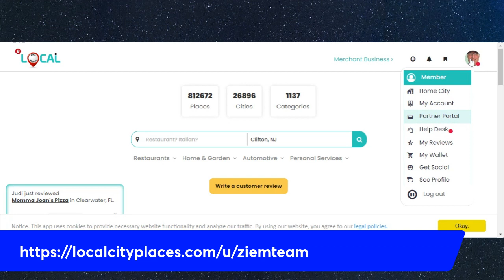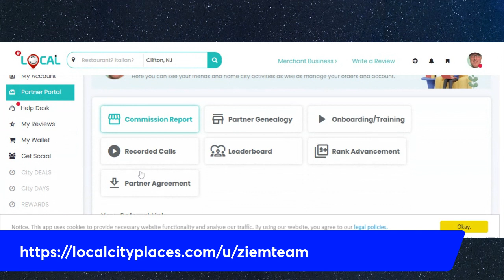Rule of 5 on social posts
The video covers the important 5 ways to post on social media. Using the rule of 5 allows one to become more consistent, share value and gives the viewer a chance to trust you.

(((Check out what Shawn Ziem has to offer))):
Insurance, Connections, Earning Online & Fitness Transformations!